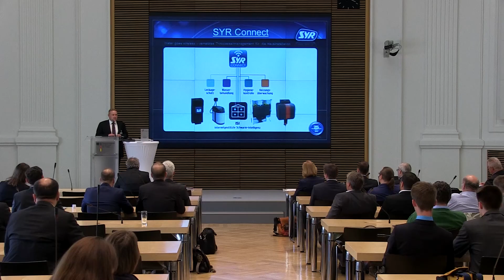SYR Connect gewinnt den SmartHome Deutschland Award 2016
Mario Besseling, Leiter der Geschäftseinheit SYR Connect, nimmt den Preis für den 1. Platz beim SmartHome Deutschland Award 2016 entgegen und erläutert die Vorteile von SYR Connect.